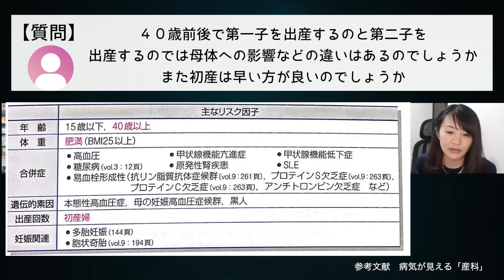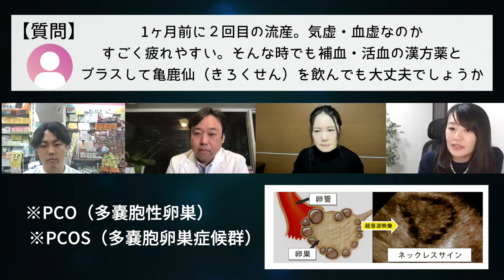中医学zoom・産後養生Q&A 産後の質問に答えてみました（後編）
こんにちは！
中医学・東洋哲学を広くわかりやすく伝えていきたい薬剤師の古賀です。

今回も「中医学zoom」も続きです！

６時限目、今回は「産後の養生〜質問編②」です

４人で色々とお話ししてみましたよ！

産後は様々なことが起こります。

産後うつや産後の養生には周りの協力が不可欠です。
しっかり養生していきましょう